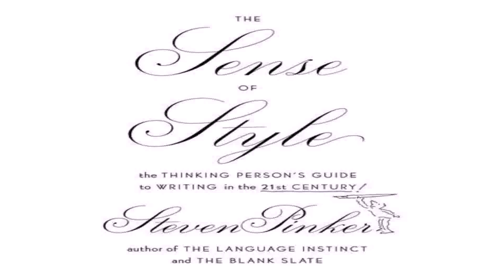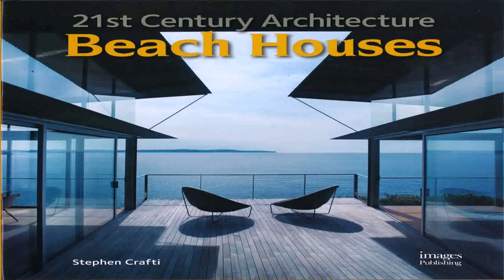House Styles 21st Century (see description) (see description)